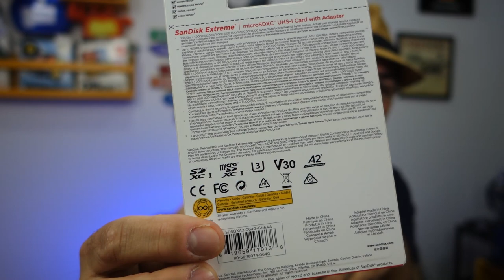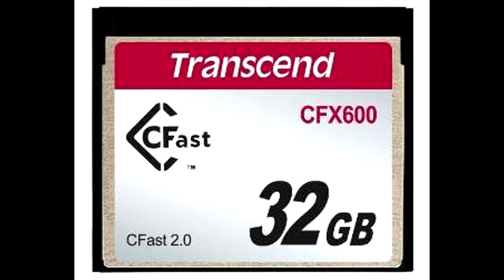Cartão de Memória - até 128 gb - Como Escolher para Câmera, Celular, Drone, Gopro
Hoje eu trago para vcs um pequeno guia sobre cartão de memória. Nele eu tento mostrar como  vc pode escolher um cartão de memória de até 128 gb para usar no seu celular, câmera, drone e até mesmo para a sua câmera de ação GoPro.
A questão para quem quer escolher um cartão de memória para câmera, celular, drone ou Gopro é que os cartões vêm na sua embalagem com uma porção de siglas como SD, SDHC, SDXC, V30, U3, além de uns números que representam as suas velocidades de  leitura e de gravação.
Neste vídeo, eu vou mostrando  passo a passo o significado dessa "sopa de letrinhas" e vc vai ver que não é tão complicado assim escolher um cartão de memória para o seu celular, câmera, drone  ou GoPro.
Acompanhe o vídeo até o final, que lá eu REVELO minhas recomendações de cartões de memória para cada tipo de dispositivo e para cada tipo de situação.
Forte abraço.
MINHAS RECOMENDAÇÕES DE CARTÕES NO VÍDEO
-  Assista a  partir de 9:22

✅ Onde Encontrar Alguns dos Cartões Mostrados no Vídeo (site seguro) ▽

🎥  Câmera : RX100
 🔊  Captação de Áudio: Zoom H1
 🎶  Atribuições das Músicas: Biblioteca do Youtube